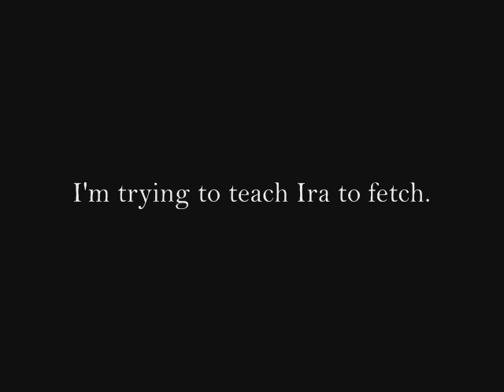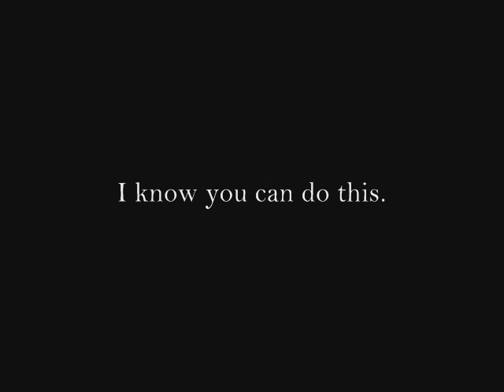cat fetch - ira and the bottle cap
Ira is a stray beast that turned up near our home.  He was well socialized, but no one in the neighborhood would claim him.  Since he was suffering from gastrointestinal woes, it seemed obvious that someone who didn't want to deal simply threw him out.
A visit to the vet and a week of hypoallergenic cat food cleared up the problem.  Now he's well and has a secure home with us.  He collects pens as well as bottle caps, which he arranges neatly in one corner of the living room.  Good kitty.